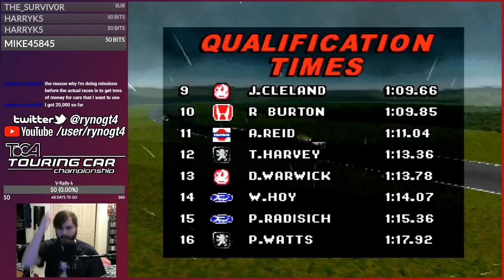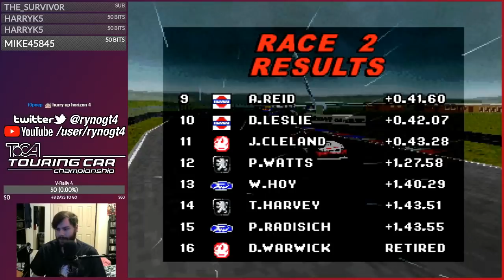Let's Play TOCA Touring Car Championship - Part 44 - Thruxton Showdown Race 4